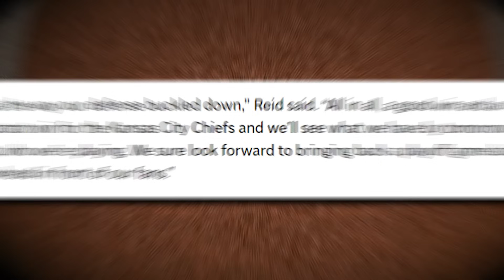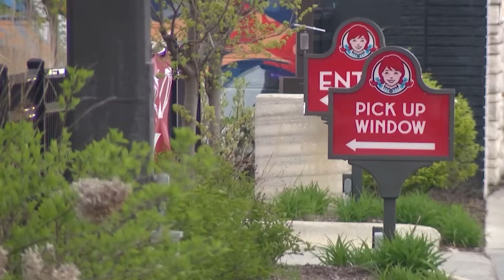Defensive Dominance: Top 10 Kansas City Chiefs Highlights 🏈💥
Hello NFL fans. In this electrifying video, we've compiled the Kansas City Chiefs' Top 10 Defensive Highlights that will leave you on the edge of your seat! Watch as the Chiefs' formidable defense showcases their skill, determination, and game-changing plays. From jaw-dropping interceptions to bone-crushing tackles, you won't want to miss these standout moments from the Chiefs' gridiron battles. Get ready to relive the excitement and adrenaline of Kansas City's defense in action. 🏈💪🔥